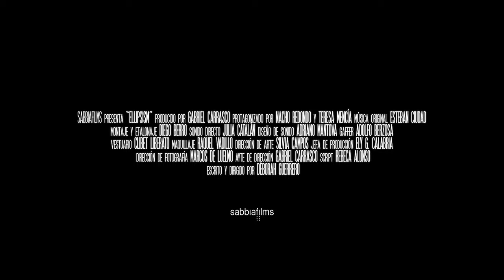Ellipsism (Déborah Guerrero, 2021) - Tráiler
Sinopsis:
Álex entra al hogar que una vez compartió con su ex, Ona. Inesperadamente ella se presenta en la vivienda. Álex tiene una noticia que contarle.

Ficha Técnica:
Dirección y Guion: Déborah Guerrero
Reparto: Teresa Mencía, Nacho Redondo
Fotografía: Marcos de Luelmo
Arte: Silvia Campos
Montaje y Color: Diego Berro
Sonido: Julia Catalán
Diseño de Sonido: Adriano Mantova
Vestuario: Clibet Liberato
Maquillaje y Peluquería: Raquel Vadillo
Foto Fija: Abraham Blázquez
Script: Rebeca Alonso
Jefa de Producción: Ely G. Calabria
Auxiliares de Producción: Ada Fernández, Javi Iconic
Ayudante de Cámara: Andrea Dorantes
Auxiliar de Cámara: Sara Cortés
Gaffer: Adolfo Berzosa
Eléctrico: Alberto Herrero
Producción Ejecutiva: Gabriel Carrasco
Produce: Sabbiafilms
Duración: 15 minutos.

¡Pincha en la campana que hay junto a la suscripción para estar siempre informado!